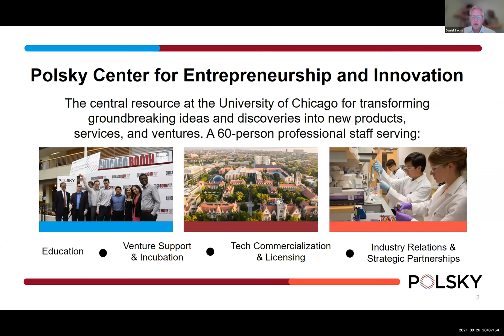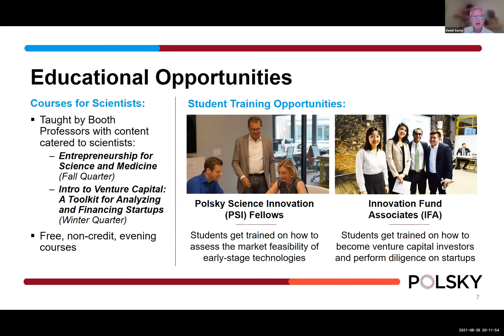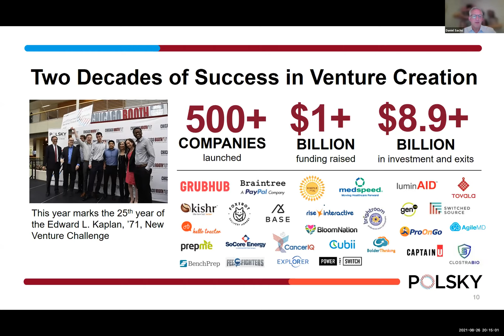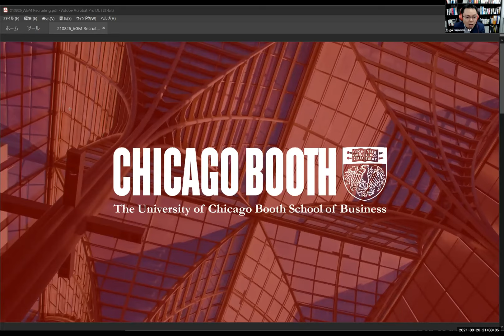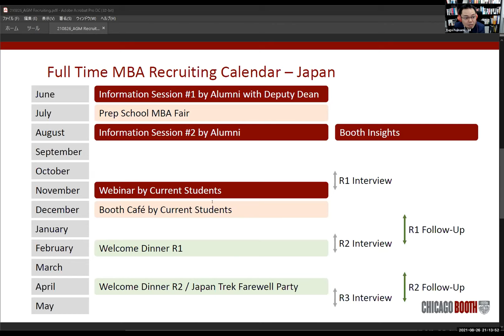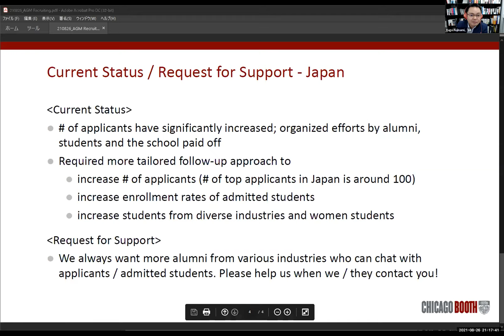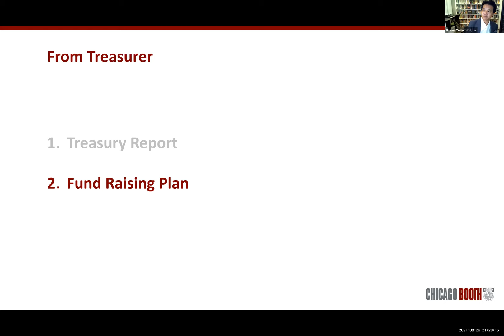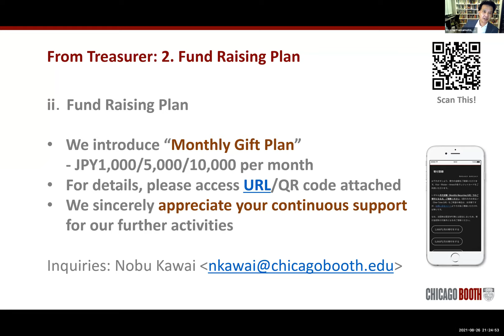Entrepreneurship Fireside Chat with Steve Kaplan and Alumni Club of Japan Annual General Meeting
The Chicago Booth Alumni Club of Japan Annual General Meeting 2021 was held on August 26th. The topic of this meeting was entrepreneurship and entrepreneurship education. The meeting was held remotely with special guest Steven N. Kaplan, Neubauer Family Distinguished Service Professor of Entrepreneurship and Finance.

Professor Steven Kaplan is a renowned researcher in the field of private equity, venture capital, entrepreneurship, corporate governance, and corporate finance. He is also a leading member of the Polsky Center for Entrepreneurship and Innovation and led New Venture Challenge for more than 20 years.

He will join a fireside chat to discuss his latest research. He will also discuss how Chicago Booth is changing its educational approach for entrepreneurship under this time of great change and how Japan's entrepreneurial community should move forward.